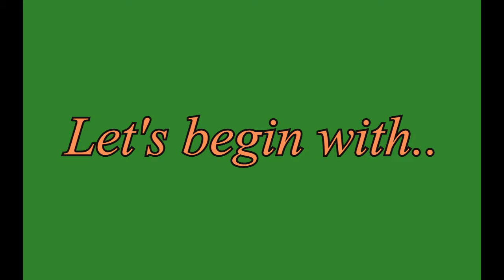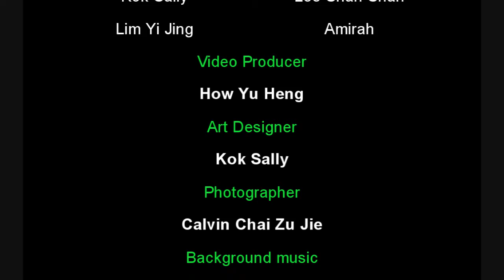Class Video 6RST - 6AST 2015-2017